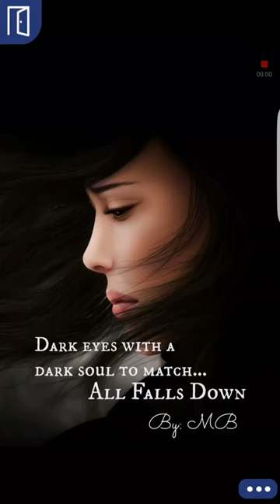All Falls Down episode 10